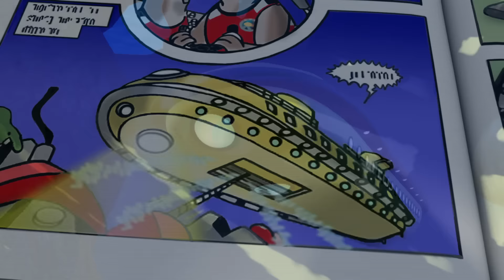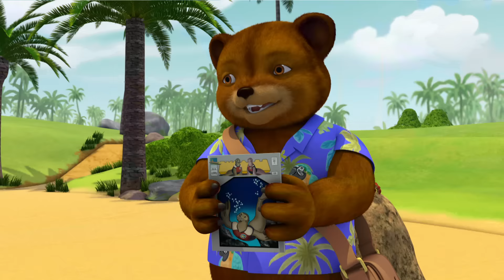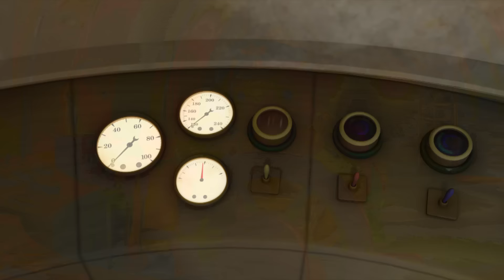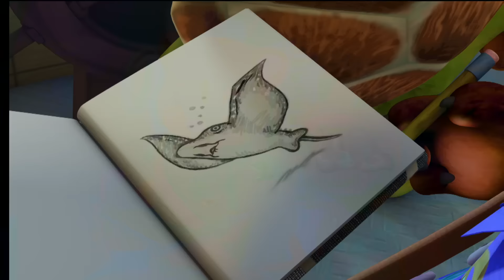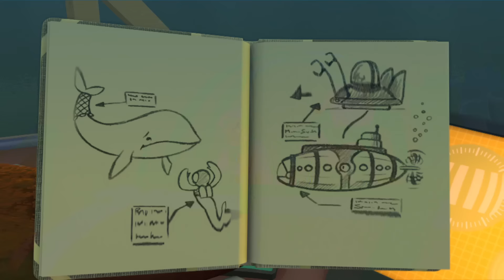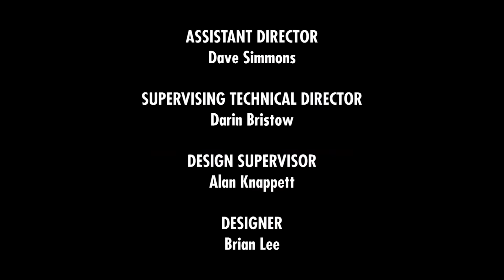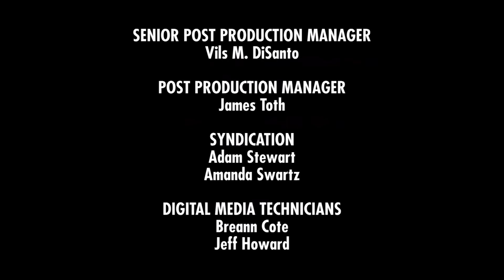Franklin and Friends: Deep Sea Voyage SPECIAL! | Funny Animal Cartoons for Kids by Treehouse Direct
All aboard! Come along with Franklin,  Bear  and Mr. Turtle as they navigate the great blue seas of the Caribbean in an underwater submarine adventure!